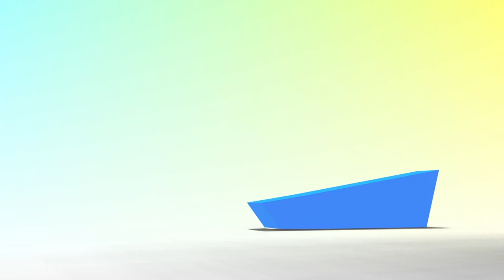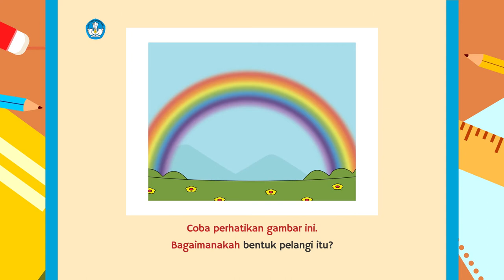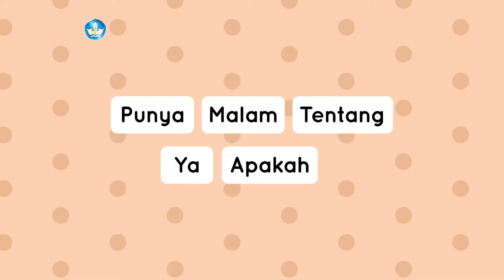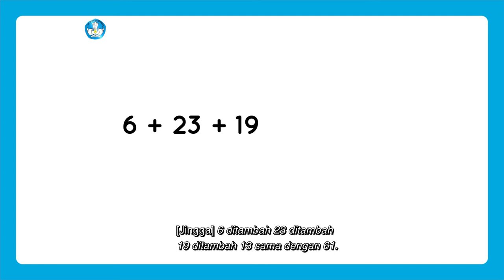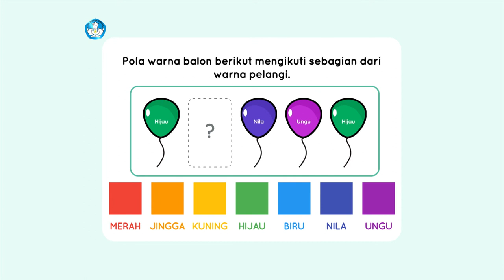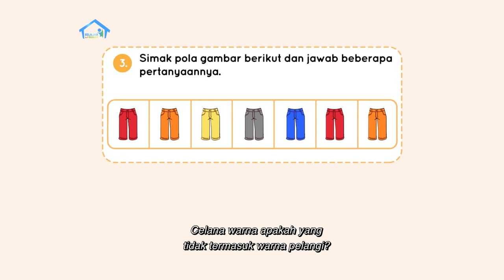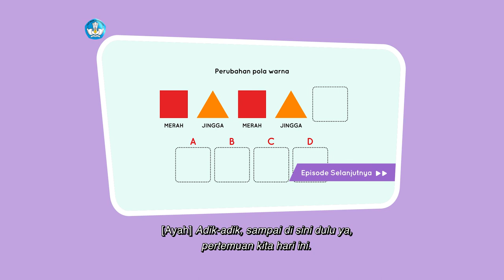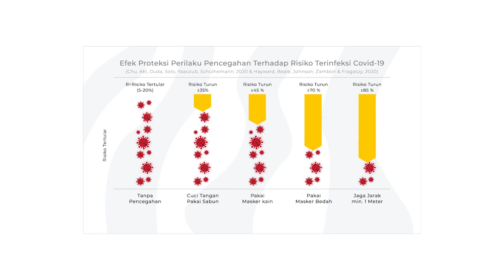BDR | SD Kelas II | Episode 54 - Ciri-ciri Pelangi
SINOPSIS

Teman-teman tahu bagaimana ciri-ciri pelangi? Ayo cari tahu apa saja ciri-ciri pelangi melalui cerita dalam bacaan “Ciri-Ciri Pelangi”. Kemudian, Ayah meminta Jingga membaca lima kata (BALIMA) serta menemukan kosakata baru, yaitu: punya, malam, tentang, ya, apakah. Jingga lalu membuat perkiraan tentang berat maksimum benda-benda pada Intuisi Bilangan. Pada Konsep Matematika, ia belajar tentang pola warna. Di akhir sesi, Nila memberikan proyek akhir minggu, yakni percobaan membuat pelangi.